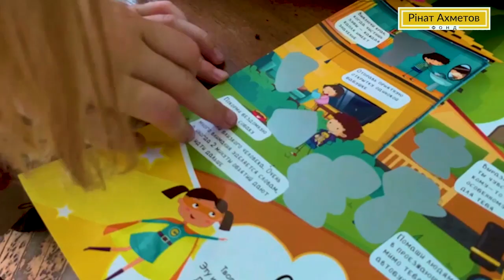Я проснулась и начала кричать...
Вернуться домой ей мешает страх. В июне 2019 года дом маленькой Вари Повной в Марьинке попал под обстрел. Вся семья была ранена и с тех пор девочка не хочет возвращаться в родной город.
"Мне приснился сон, как я была в доме и начали стрелять. Я проснулась и начала кричать", - рассказывает Варя о преследующих ее кошмарах.
О судьбе участницы проекта "Ринат Ахметов - Детям. Реабилитация раненых детей" - в нашем новом видео.
🎬Будь рядом! Следи за тем как проект повлиял на жизнь Вари.